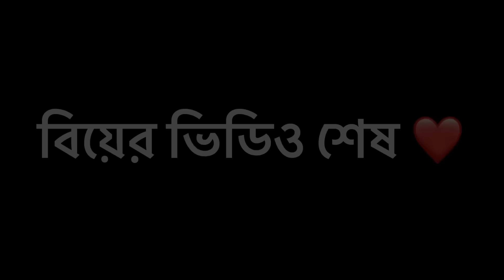প্রতিটি মেয়ের মা বাবার কাছে সব থেকে কষ্টের এবং সুখের দিন এটি | বিয়ের শেষ ভিডিও